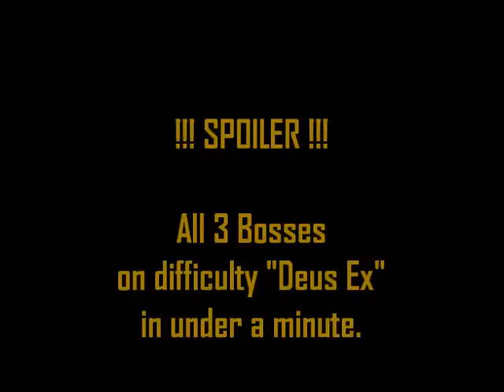Deus Ex: Human Revolution - All 3 Bossfights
So simple are the boss fights in "Deus Ex: HR"